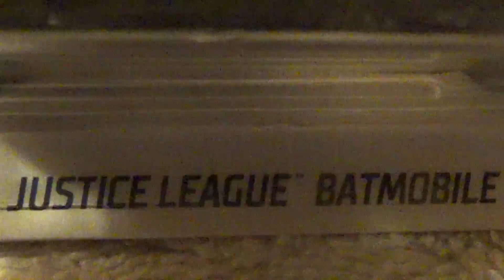JUSTICE LEAGUE BATMOBILE 2021 TREASURE HUNTS BATMAN HOT WHEELS